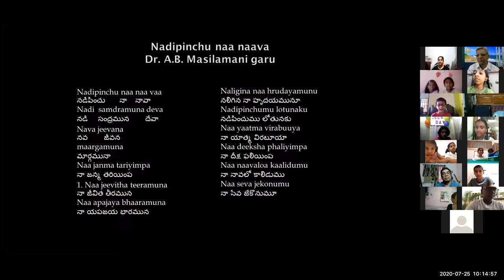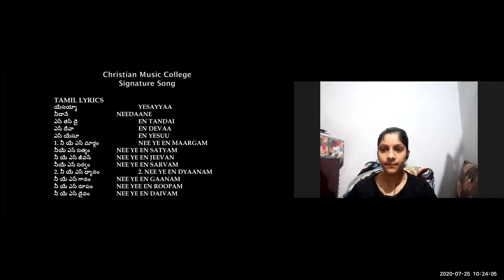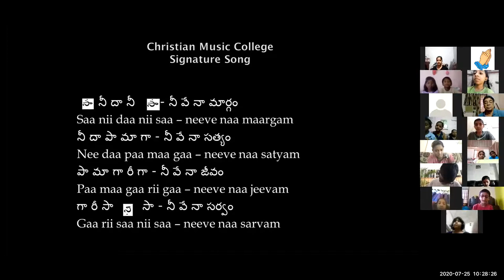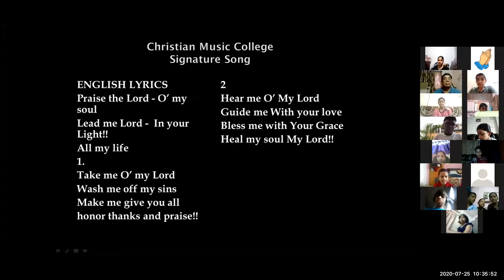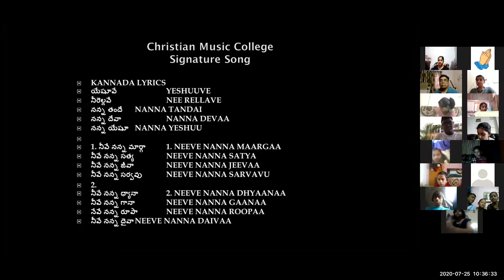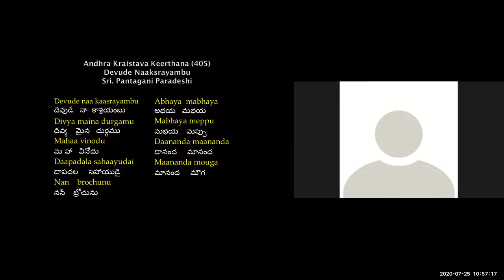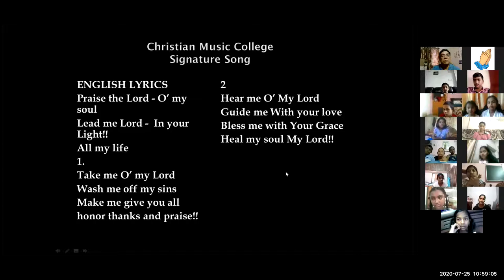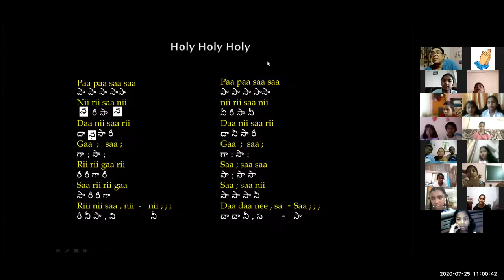#63 ~ CMC KIDS ZOOM CLASS ~ Dr K Maharishi's Christian Melodies ~25th JULY 2020